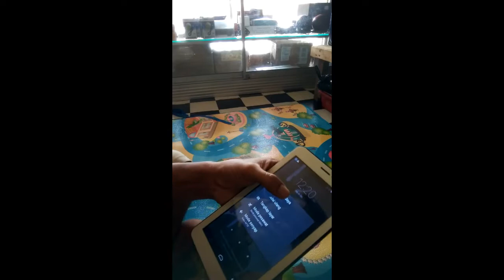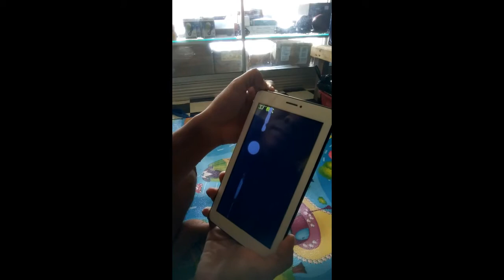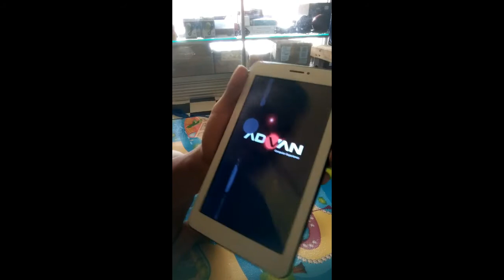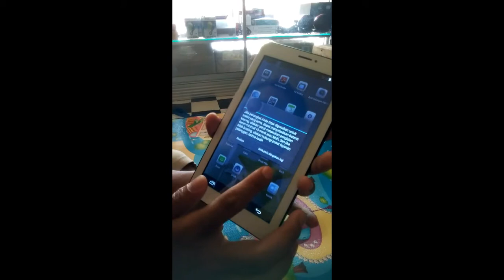Solusi Advan E1C Pro Lupa Pola